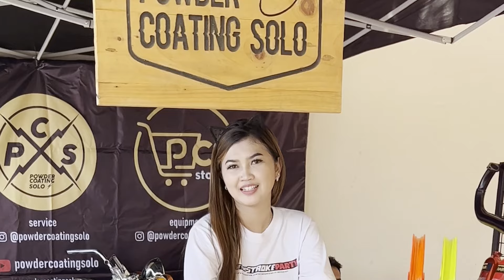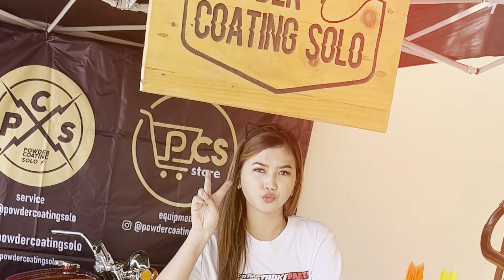ANUGERAH POWDER COATING BLOARA READY UNTUK JASA ZINC PLATING DAN RESTORASI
ANUGERAH POWDER COATING BLOARA
Alamat: Dekat Jl. KNPI 17, Kec. Blora, Kabupaten Blora, Jawa Tengah 58219, Kabupaten Blora, Jawa Tengah 58216
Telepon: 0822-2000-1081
PUSAT PENJUALAN MESIN POWDER COATING DAN JASA :
CAT CERAKOTE
POWDER COATING
VAPOR BALSTING
SAND BLASTING
PLATING
Alamat: Jl. Durian Perum No.32, Watuburik, Wonorejo, Kec. Gondangrejo, Kabupaten Karanganyar, Jawa Tengah 57188